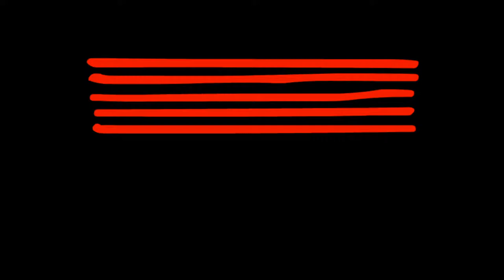Django Reinhardt - Caravan - Cover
Django Reinhardt - Caravan - Performed by Hamish and band for his graduating recital held on campus at the Australian Institute of Music (AIM)

Major Studies
Performance Studies
Concert Practice
Genre Studies include:
Ensemble
Academic Studies
Collaboration
With a network of more than 1500 performance, production and management students and unsurpassed performance, production and teaching facilities, AIM courses promote creative collaboration essential